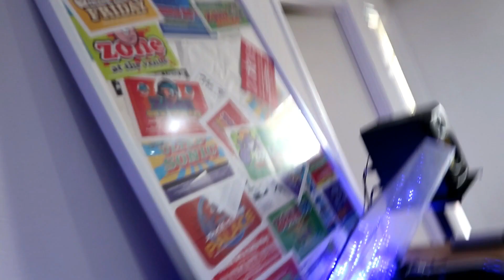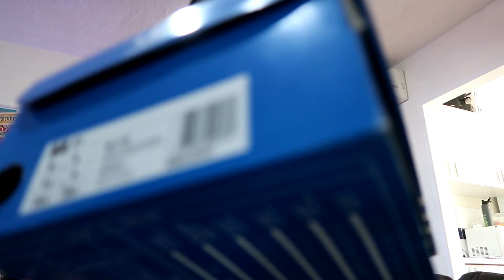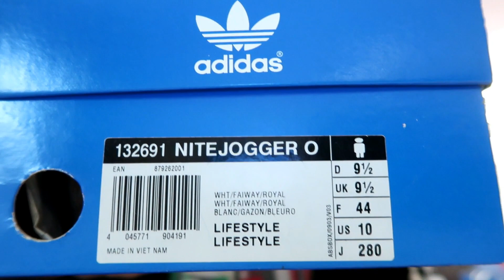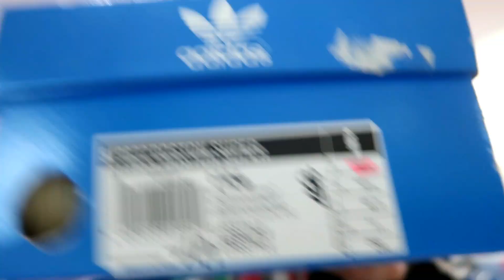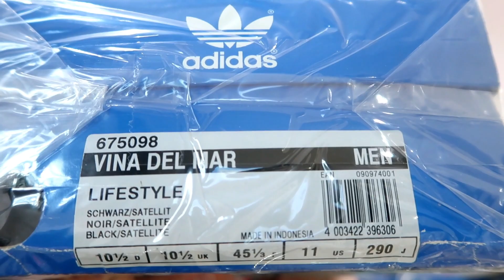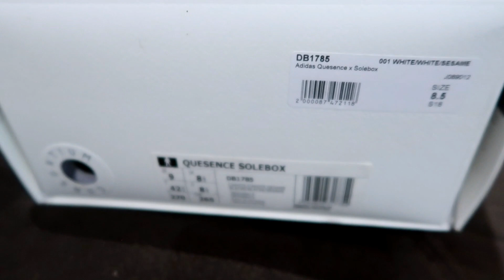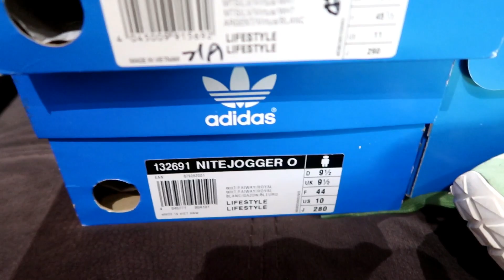First drop of the month : Adidas Unboxing : Deadstock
As the title suggests its the first drop of the month and a pretty good one at that imo.